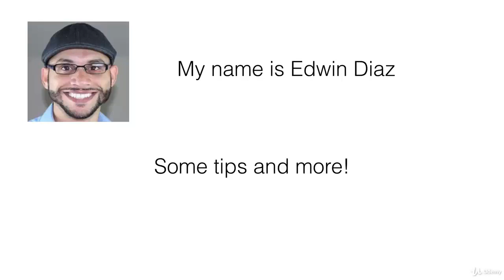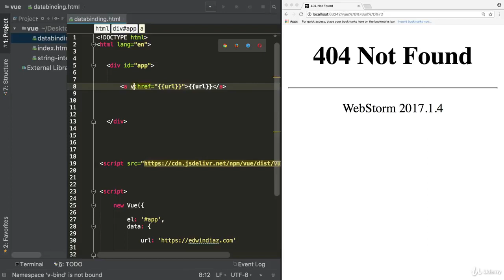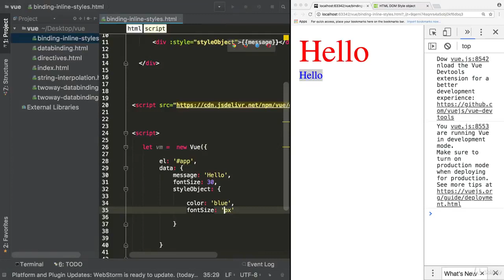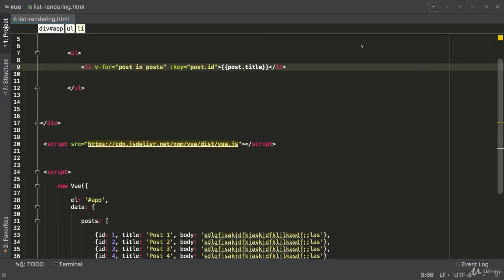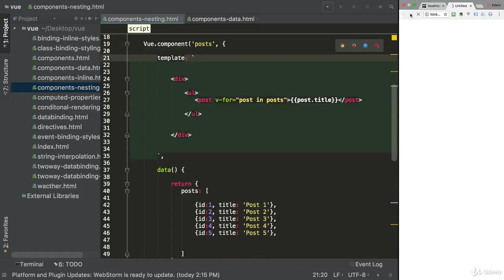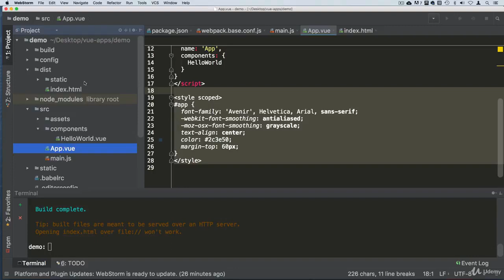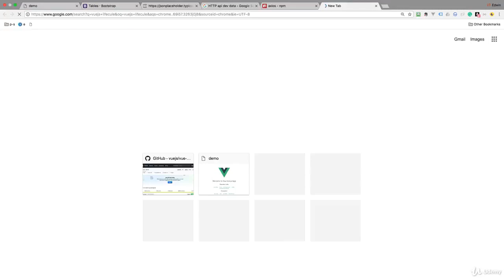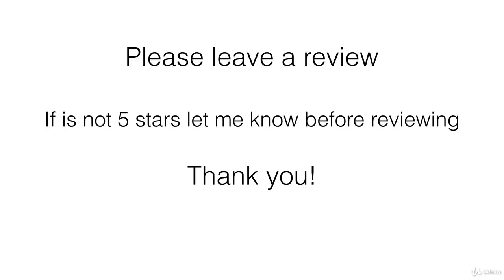Vue.js Tutorial for Beginners - Full Course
This video on Vue.js tutorial for beginners will help you learn Vue.js from scratch. Everything you need to be able to build applications with Vue.js
Vue 3 Full Course for Beginners to Advanced - Building 10 Projects
A Beginner’s Guide to Vue 3 Composition API with Examples

Learn and master one of the most popular frontend frameworks by building awesome projects

Are you a javascript / frontend developer looking forward to improve your fields ? Search no more ! Vuejs is the most popular javascript framework in 2018. Yes, it is, and it keeps increasing in popularity and more and more companies keep adapting it.

Vue-js is really EASY TO LEARN. In this short video, I will take you from beginner to master in Vue.js. I will teach you everything you need to be able to build applications with Vue.js. After taking this course, you will have and know everything you need to build your own real world Vue js applications.

We are going to cover topics like
       Reactive vue data
       Displaying data
       Form data collection
       Displaying data sets
       Event handling
       Components
       Props
       Component reusability
       Asynchronous api calls
       JWT Authentication
       Login & Signup
       Pagination
       Loading state
       Error handling
       Frontend css frameworks integration
       Vue-cli
       Application deployment
AND SO SO SO MUCH MOOORE !